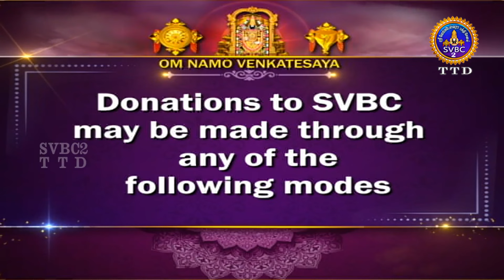Sri Padmavathi Ammavari || Sukravara Abhishekam || SVBC2 Tamil || 16-12-2022 || SVBC TTD